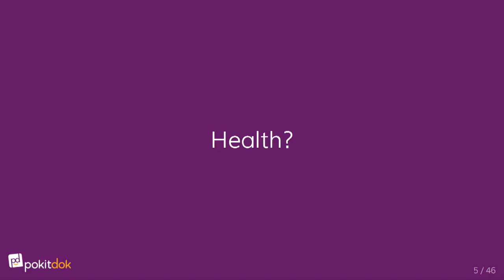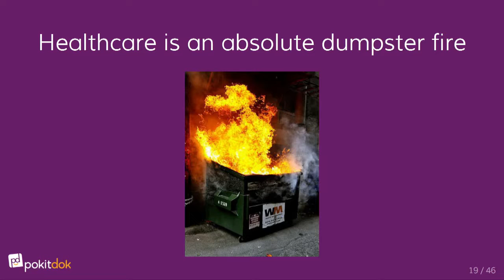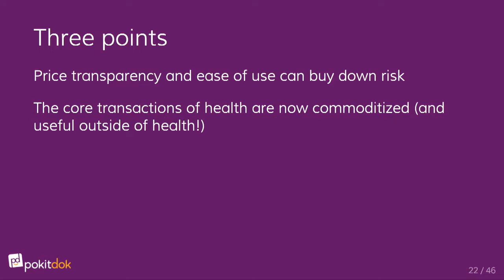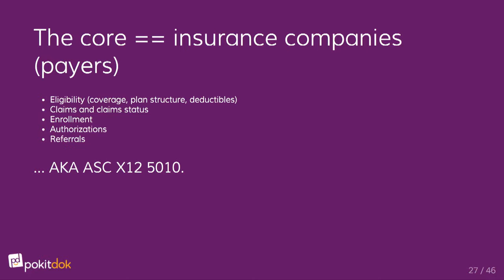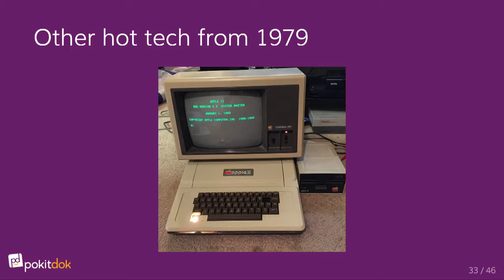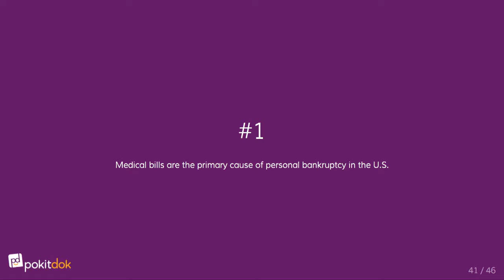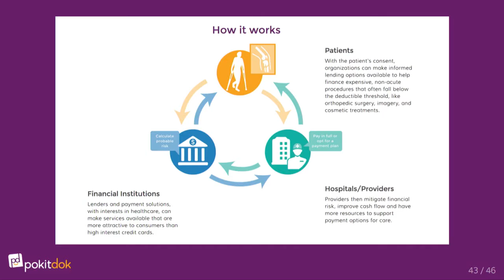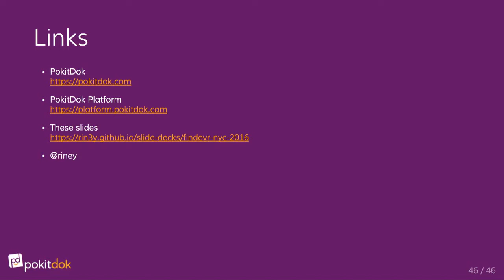FinDEVr NY 2016 / PokitDok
PokitDok demoed at FinDEVr New York in 2016.

PokitDok is a cloud-based API platform that powers healthcare transactions and interoperability to enable the business of health. Third party developers such as payers, health systems, digital health, and fintech companies can use the PokitDok platform to easily create new apps or enable existing systems to streamline healthcare transactions, creating better customer experiences and bending down the cost curve to make healthcare more accessible and affordable. PokitDok’s APIs offer real time eligibility/claims, provider search, cash and insurance pricing for procedures, identity management, and more. PokitDok is based in San Mateo, CA and Charleston, SC.